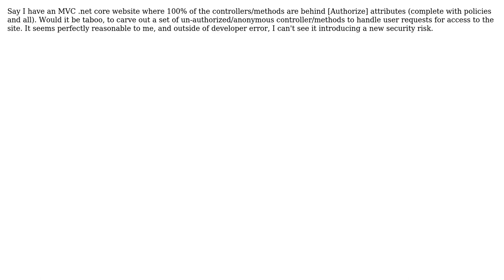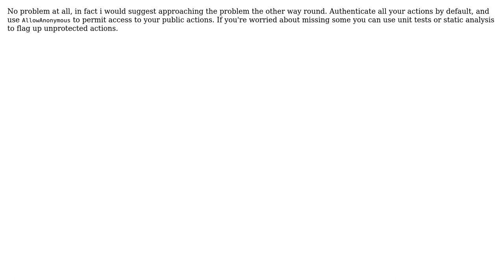Software Engineering: Anonymous Controller/Action within Authorized Site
With thanks & praise to God, and with thanks to the many people who have made this project possible! You are responsible for your own actions.